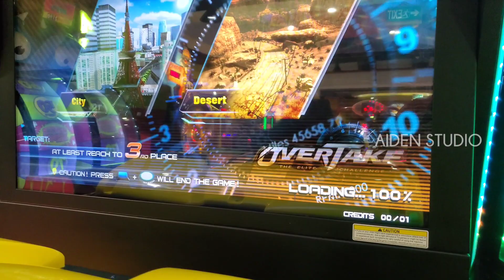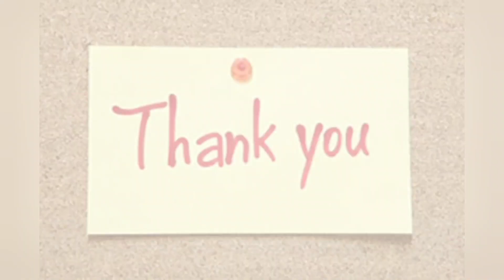Bike or Car better for me? || Bike Race with Aiden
After a long time, I could do a Bike Race & Car Race. Due to corona issues, i was not allowed to go out. Finally, I got relaxed a lot with this game.
It is really a good experience & I love to do Car & Bike racing. once I get a license, I will surely do real racing & will post videos for my frieds.
Now let's see how I performed that day.